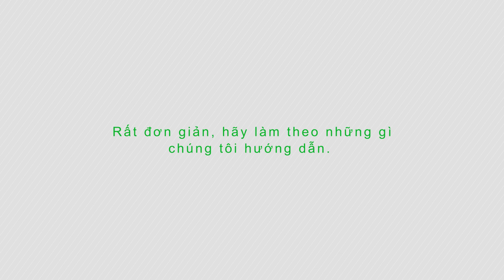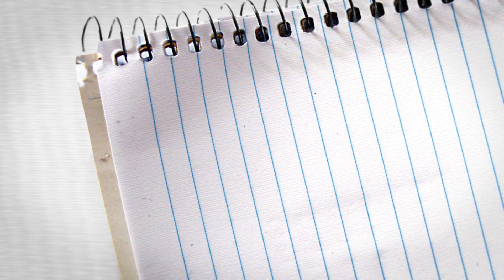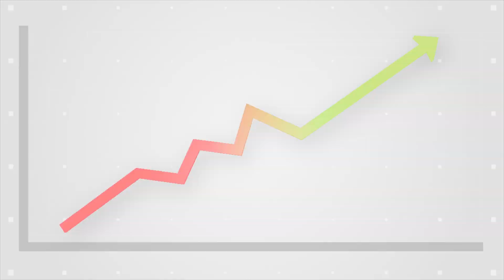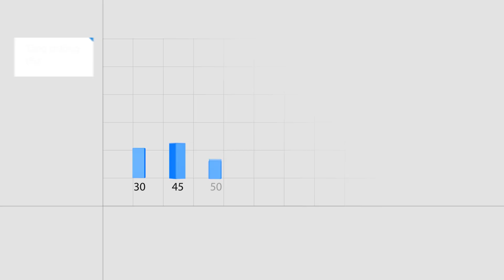HƯỚNG DẪN CƠ BẢN DÀNH CHO THÀNH VIÊN MỚI THAM GIA DỰ ÁN NIT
Hướng dẫn dành cho người mới khi đăng ký tham gia Dự Án NIT